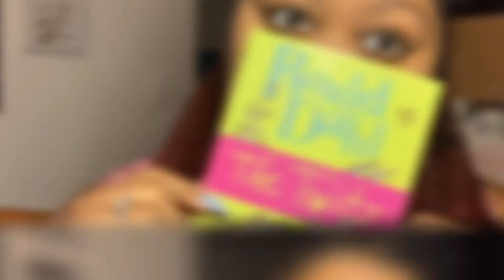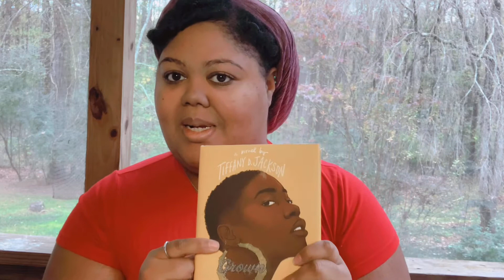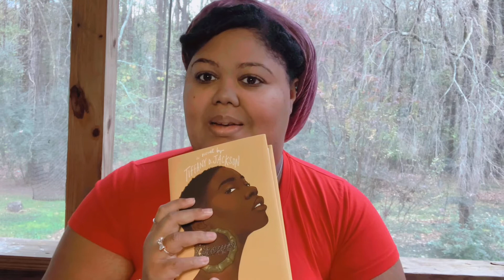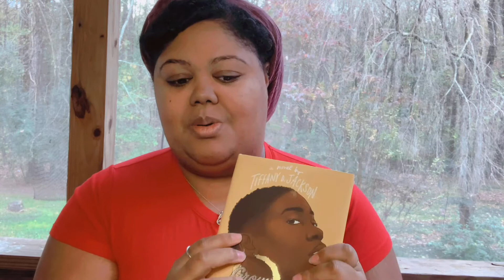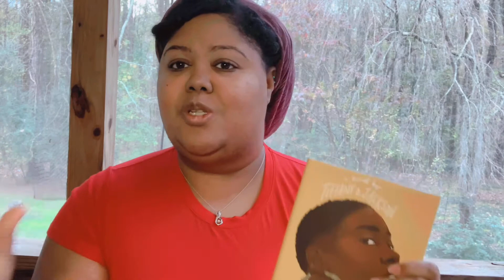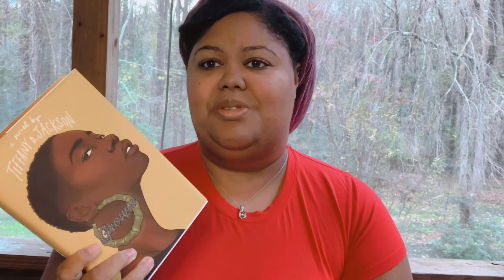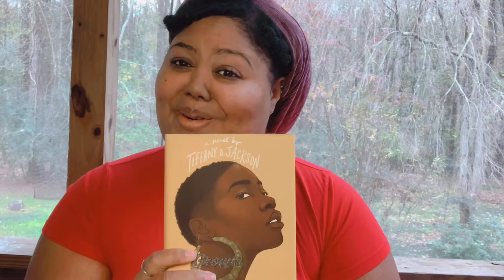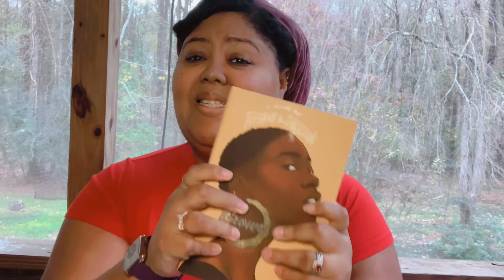The Book Report: Tiffany D. Jackson's Grown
In this installment of The Book Report, I'm diving into Grown. The book was alright, or what it was. I really did enjoy the world that Tiffany created, and above all, I liked the distinct voice she held. Enchanted's character could have used a little more development, but overall, I was intrigued enough to not only read--and finish--this book, but also to pick up another Tiffany D. Jackson book, Allegedly.

Of course, I have my blog over at MyuniqueGreen.com

I buy most of the books I talk about with my own money. However, I have been sent books, and I am certainly not against it.

As a side note, I am a reader, author, and publisher full-time; I do not like every book that I read, though I give every book a fair chance, so know that whatever I choose to review is going to be my unbiased opinion. When using the form, please include the title of your book, where it is available, and your synopsis. All books must be available in a printed form. I will not accept ebooks or PDF's.